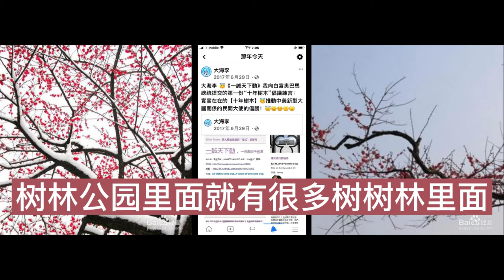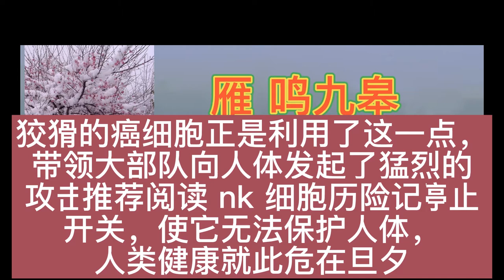十年树木百年树人